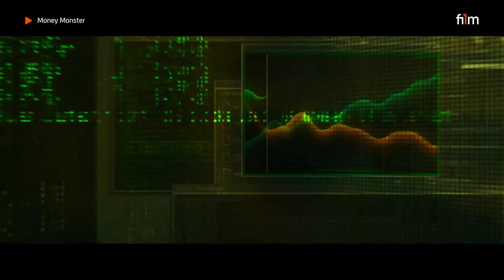Film1 Nederland - Money Monster Movie Promo 2017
Liberty Global
Film1 Netherlands